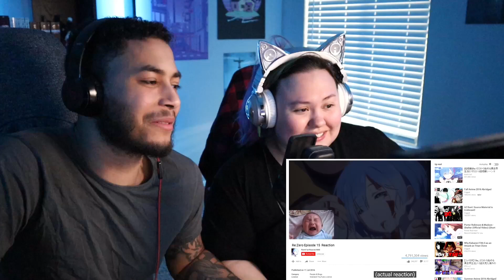Re:Zero IN 8 MINUTES | Gigguk REACTION!!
OtakuCouple Reacts to Re:Zero IN 8 MINUTES by Gigguk. Let us know what you thought and be sure to follow all the individual artists/creators to show them some love!

SOCIAL